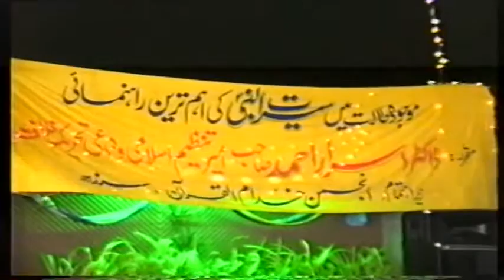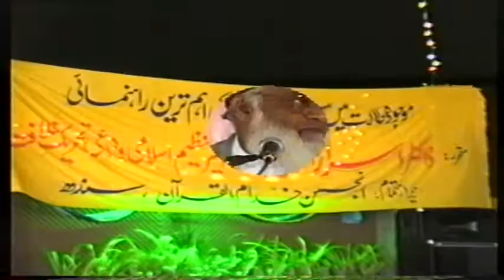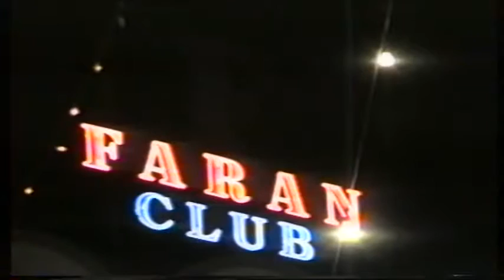Serat un Nabi ki Aham Tareen Rahnumai By Dr. Israr Ahmed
A very Important Guidance From Serat-un-Nabi S. A. W.
Lecture By Dr. Israr Ahmed